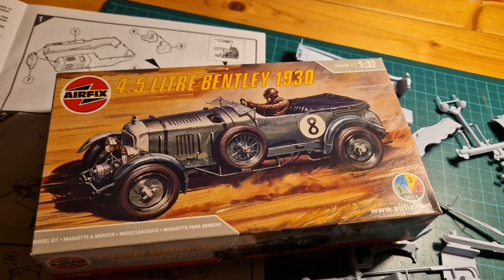Episode 114: 4.5 Litre Bentley 1930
As a kid I had the "big" Bentley in 1:12 scale. I am happy to build this smaller one.
It is an easy Airfix car that had no problems to build up.
Take 5 minutes and enjoy the making of this little car.